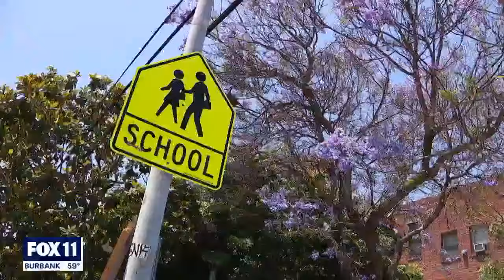Mayor Karen Bass discusses 1 year in office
Los Angeles Mayor Karen Bass has been in office for on year. She discusses how she feels her first year went with FOX 11's Elex Michaelson.